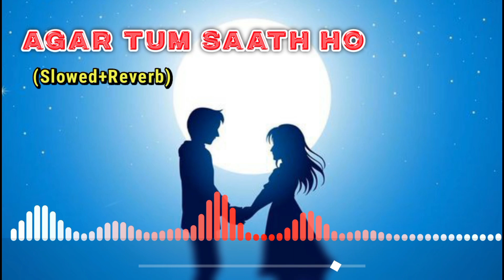Agar Tum Saath Ho! (Slowed+Reverb) | @hasnain_editor6 | Lofisong